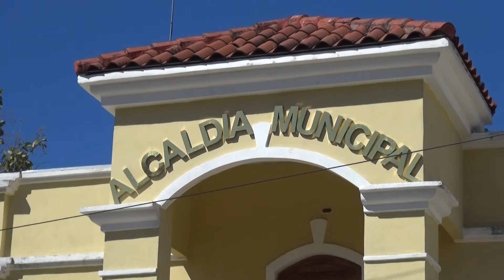Habitantes conformes con resultados electorales